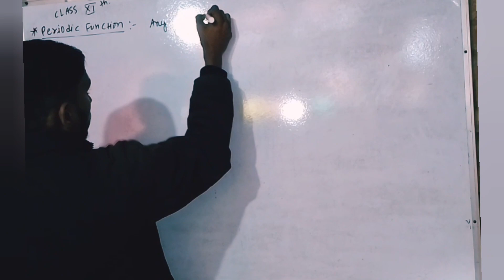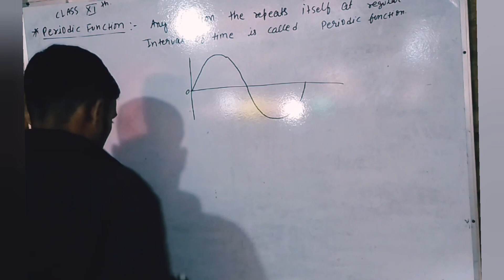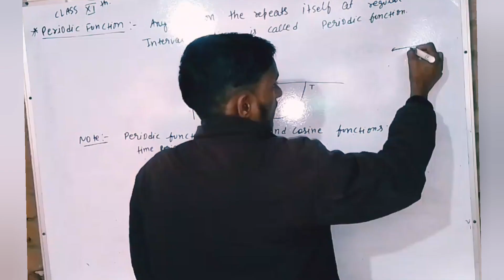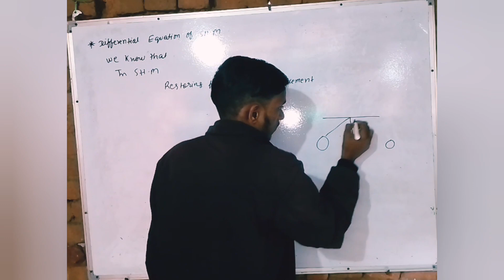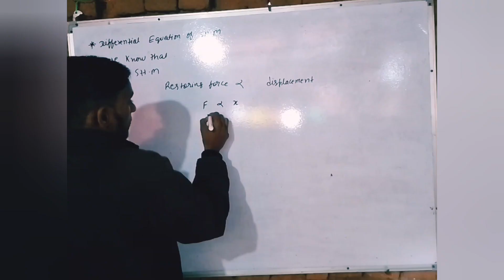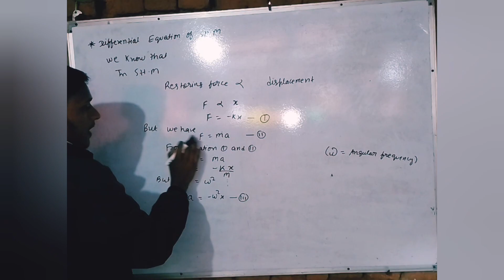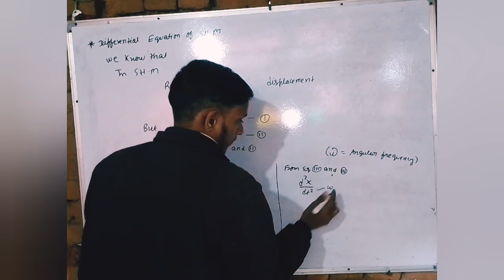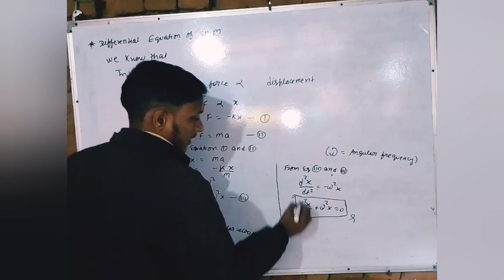CLASS 11th PHYSICS ,TOPIC :- PERIODIC FUNCTION & DIFFERENTIAL EQUATION OF S.H.M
Class 11 most important topic periodic function and differential equation of S.H.M 😍proof in easy way
my wabsite link is given